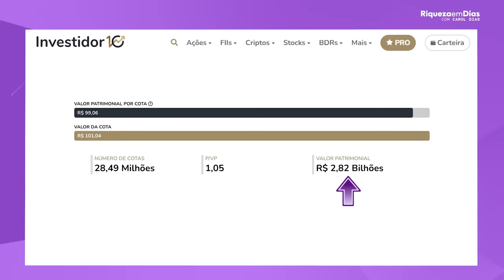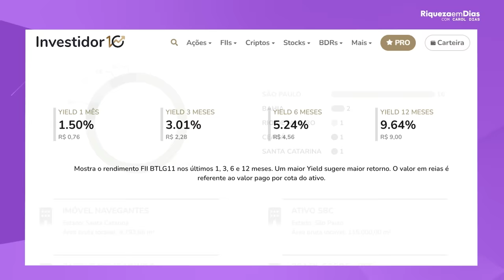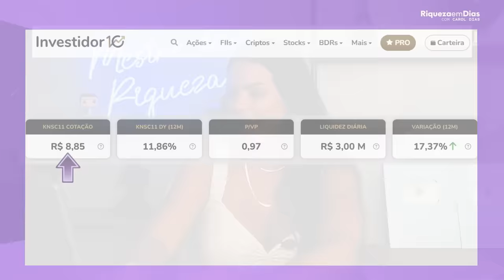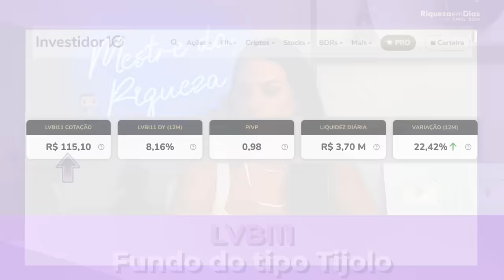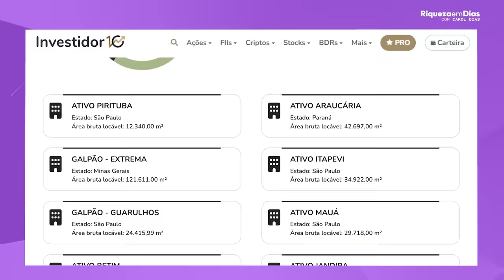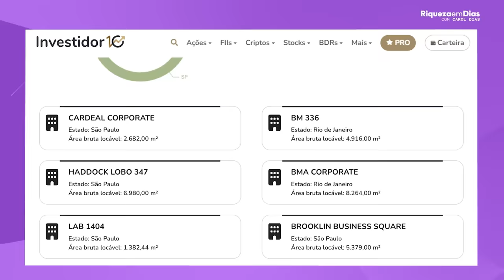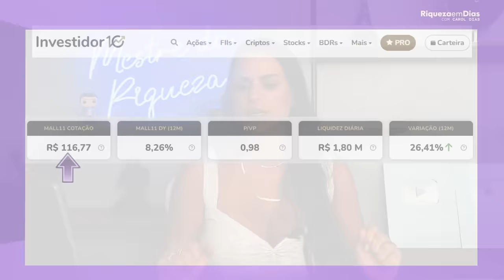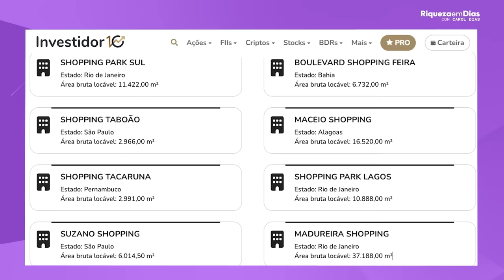TOP 5 FUNDOS IMOBILIÁRIOS PARA 2024!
Olá, investidores! No vídeo de hoje, vamos falar sobre fundos imobiliários que pode ser uma ótima opção para quem deseja investir em fundos imobiliários.

Conteúdo do vídeo:

00:00 TOP 5 FUNDOS IMOBILIÁRIOS PARA 2024!
01:30 1º FUNDO IMOBILIÁRIO BTLG11
04:40 2º FUNDO IMOBILIÁRIO KNSC11
07:44 3º FUNDO IMOBILIÁRIO LVBI11
09:43 4º FUNDO IMOBILIÁRIO VINO11
12:15 5º FUNDO IMOBILIÁRIO MALL11